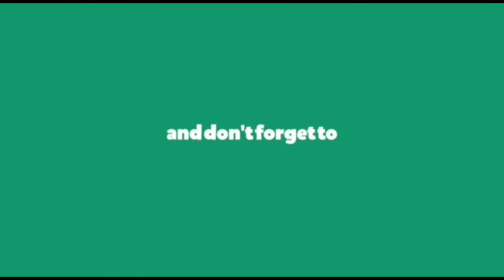Fish fry/ఫిష్ ఫ్రై/by kjc kitchen